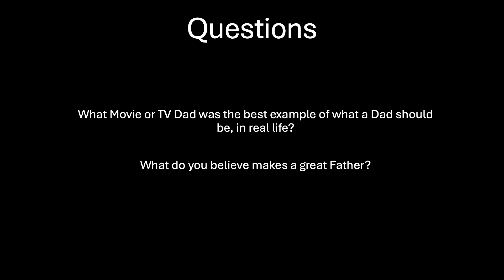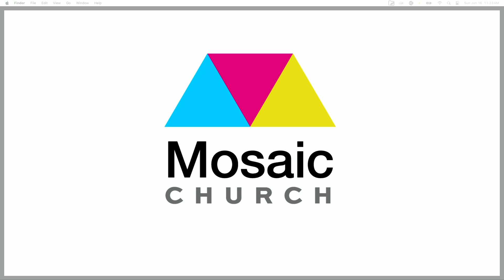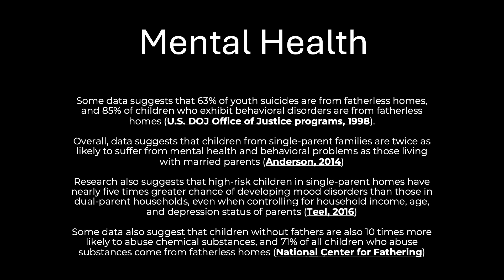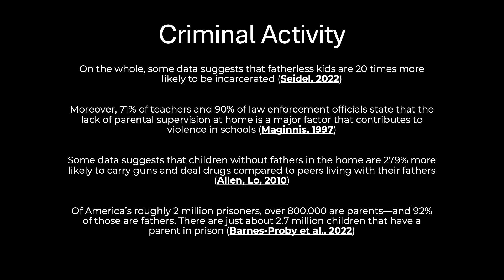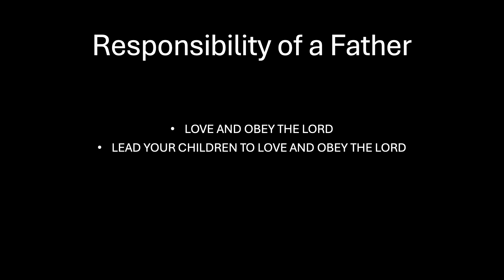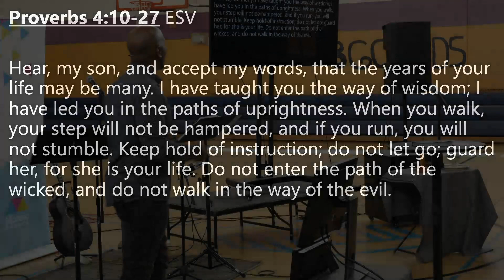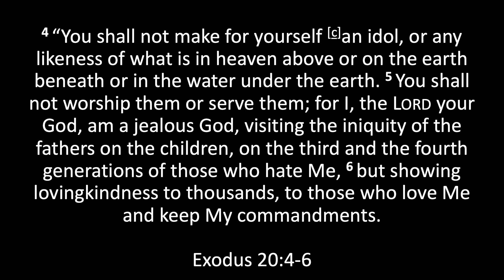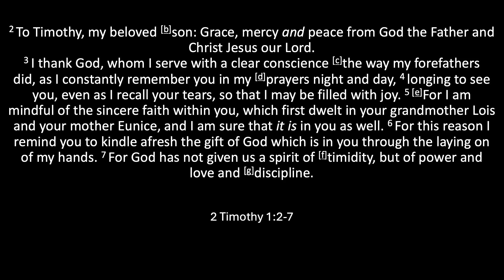Father's Day - Pastor Joshua Liggins